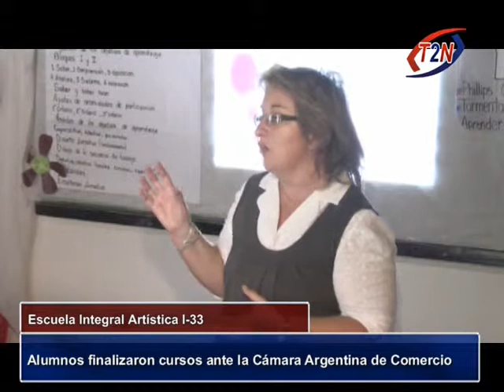Alumnos de la escuela I-33 recibieron certificados de la Cámara Argentina de Comercio